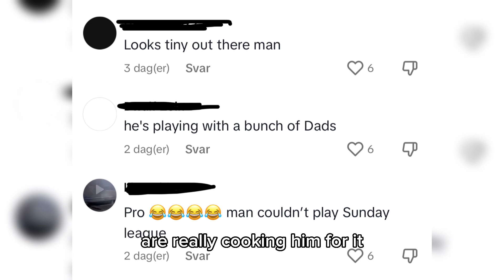"Noah Beck Could Play Professionally" - Pochettino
This is a video of Mauricio Pochettino saying that TikTok star Noah Beck could play professionally.